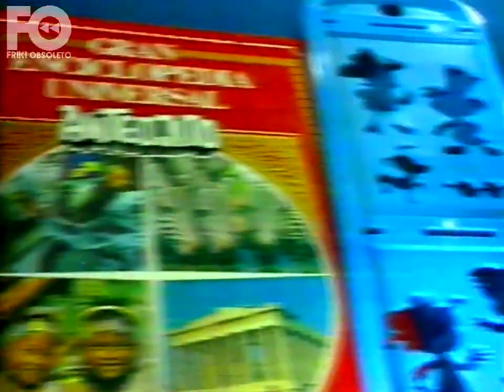REVISTA ANTEOJITO- LANZAMIENTO-LOCUCION COMERCIAL-(1993).